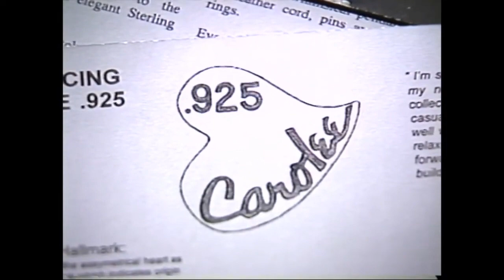all eyes on me..